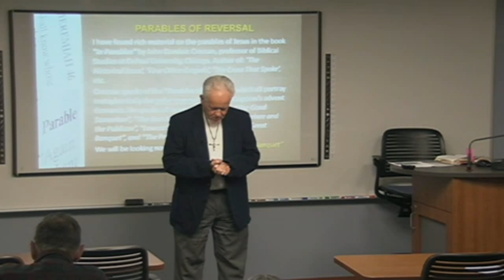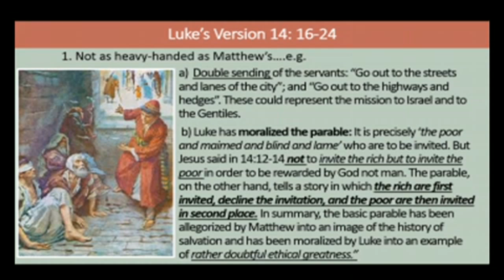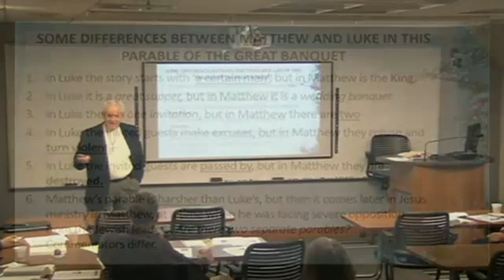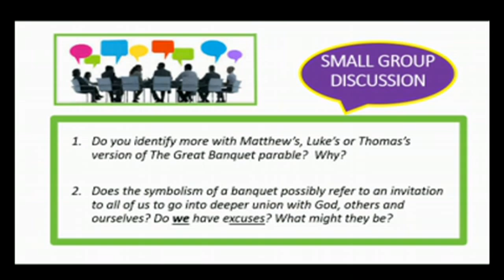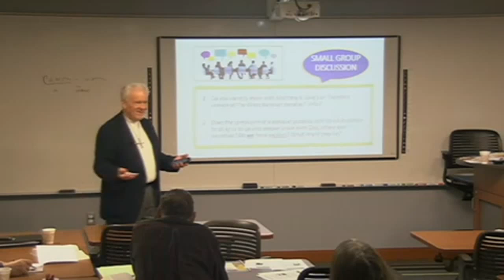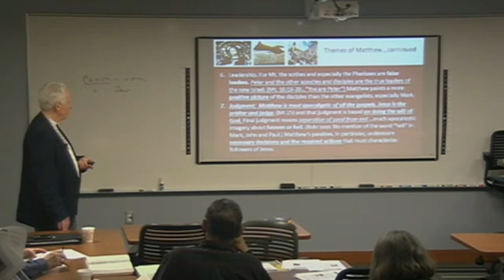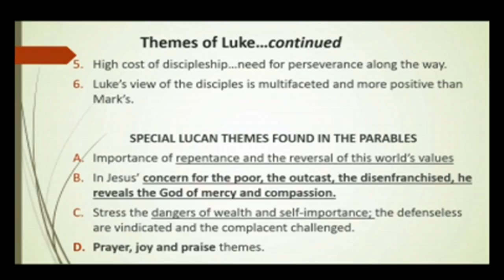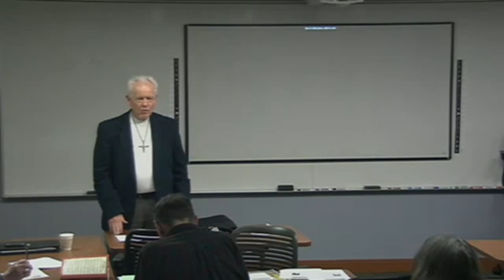Parables on Fire! The Great Banquet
Presented by Fr. Joachim Lally, CSP
CFD: Theology
Catholic Information Center, Grand Rapids, MI